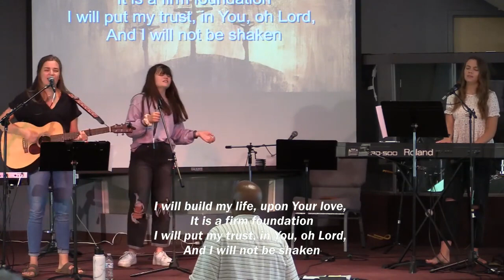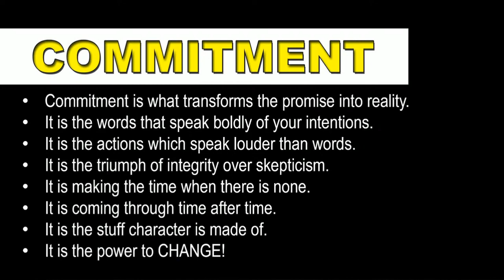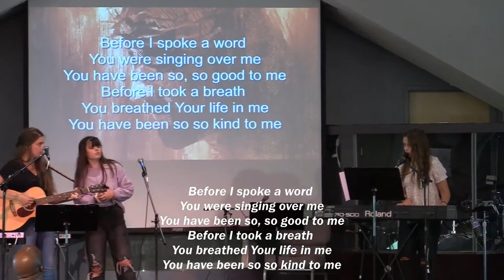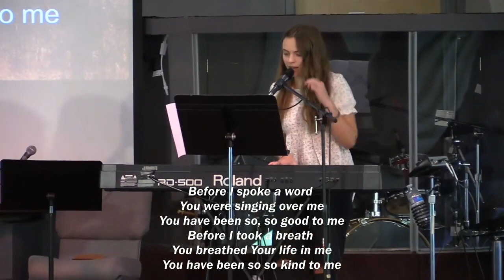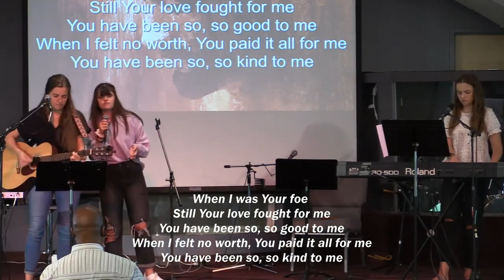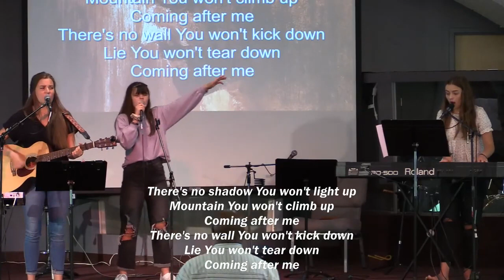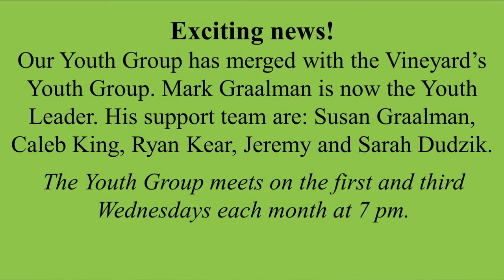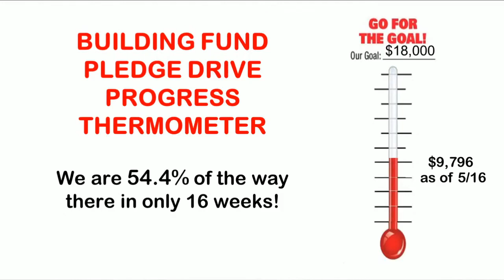Discovering your I am pt2